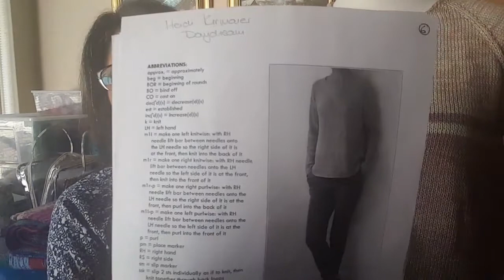YarnCreations Podcast #3 A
Knitting and crochet Podcast in Afrikaans.

Patterns :
Daydream by Heidi Kirmaier

Colordrift cowl by Stephanie Shiman

Chameleon baby blanket by Tracy St John

Keady wrap by Ambah O'Brien

Project bags by aLoveSupreme